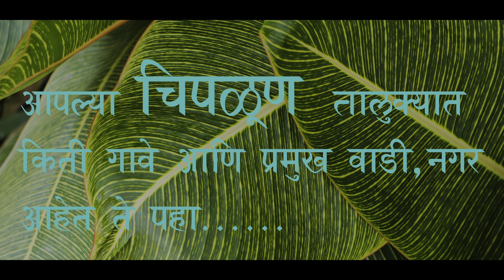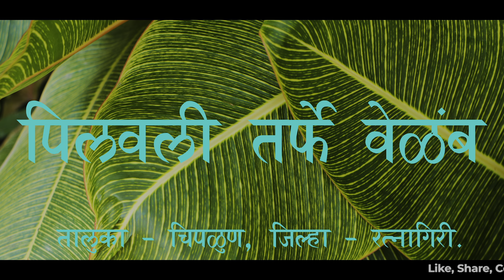Chiplun चिपळूण तालुक्यातील गावे , चिपळूण तालुक्यात किती गावे, प्रमुख वाडी, नगर आहेत ते पहा.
KOKAN HEAVEN ON THE EARTH
See How Many Villages are there in Chiplun  Taluka .